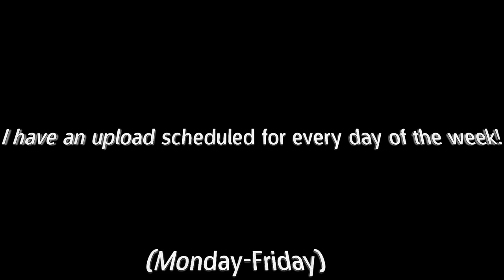Geometry Dash: 15 Things You Shouldn't Do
➭Geometry Dash IGN (WizardlyOffical)

ʜᴀʟʟ ᴏғ ғᴀᴍᴇ
➭Ian Foster - Highest Donator ($99)
➭CharaGaming - Most Active Discord Member (Level 23)
➭NovaEnterT, Nizuri - Thumbnail makers
➭Pixelbits - Profile picture Prioxius - Channel banner creator